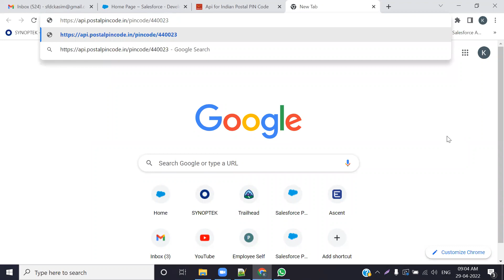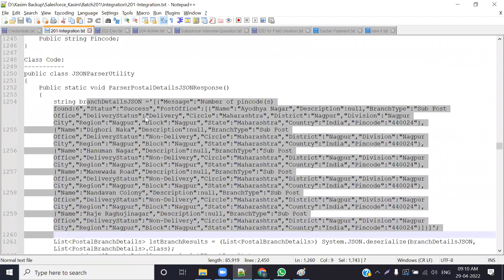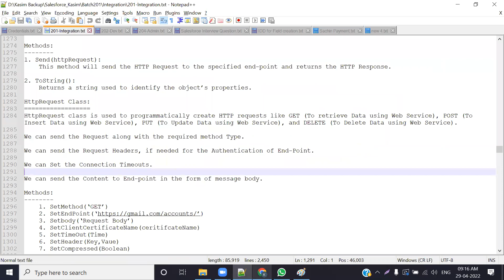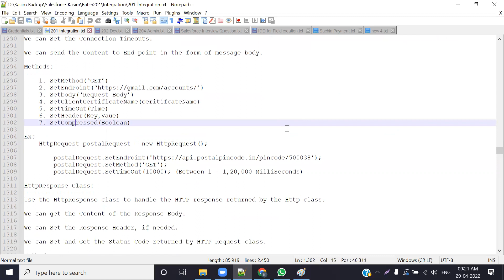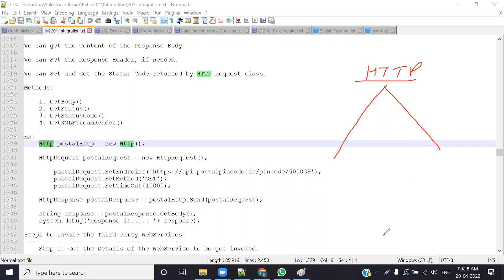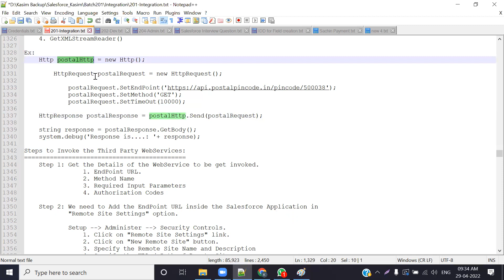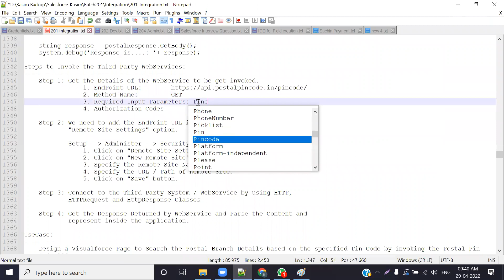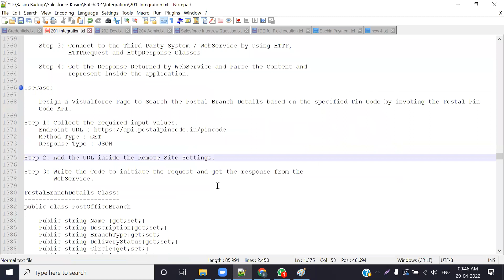Session9 Http Classes json in salesforce apex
About This Video :
Session9 Http Classes json in salesforce apex || http classes in Salesforce

How To Learn salesforce
how to become salesforce developer
salesforce training for beginners
salesforce crm
salesforce admin
salesforce administrator
salesforce for beginners
salesforce training videos
salesforce developer

Why should you watch this Salesforce tutorial? :-
Salesforce is a cloud based platform which has transformed how companies have changed the ways to connect, build meaningful and lasting bond with the customers, identify their needs and address problems faster and deploy apps that are customer focused. We are offering the top Salesforce tutorial that can be watched by anybody to learn Salesforce.

Why Salesforce is important? :-
Salesforce is the most widely used CRM software in the world. It is accessible via the cloud platform and available on any device. Thanks to this and extensive set of features for entire sales, marketing and customer relationship life cycle there is increased demand for Salesforce developer and Salesforce administration professionals.

Why should you opt for a Salesforce career? :-
Customer Relationship Management is growing at a torrid pace as companies big and small are embracing CRM tools in order to make sense of their sales leads and cater to their customers in a better way with the upshot of earning more revenues. Also it is a fact that Salesforce Developer in United States can earn $1,00,000 – indeed.com.

Live            :- India, Maharastra